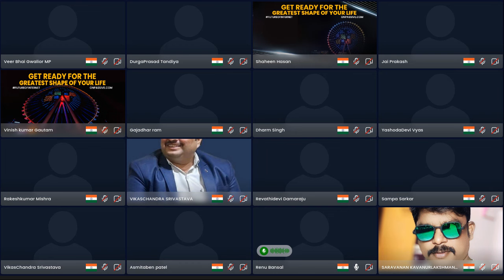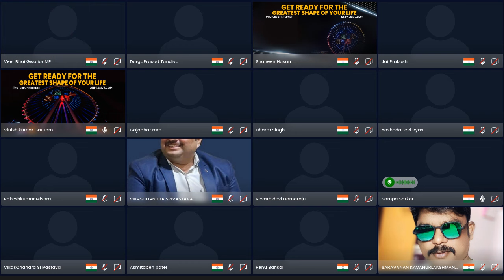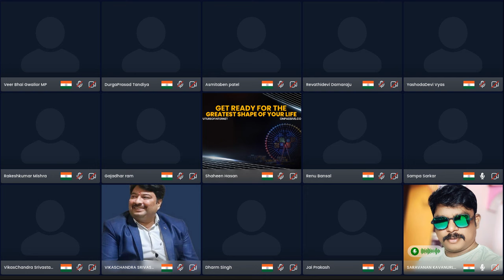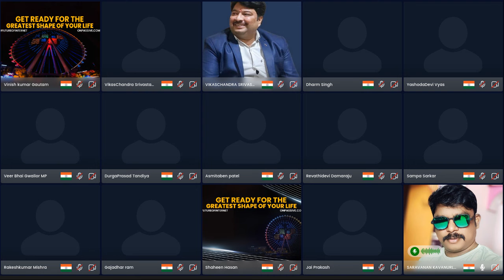ONPASSIVE || OP(TC)NAI DISHA💥EK KOSHISH SAPNO KI UDAN KI NAI DISHA💥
ONPASSIVE TEAM CHAMPIONS NAI DISHA
EK KOSHISH SAPNO KI UDAN KI NAI DISHA

Onpassive is an AI based company. Our CEOis MR.ASH MUFAREH. Onpassive is a plug and play network marketing business that is very powerful. This is a self driven business opportunity where you need to do any thing but sit in the comfort zone and enjoy passive income coming into your